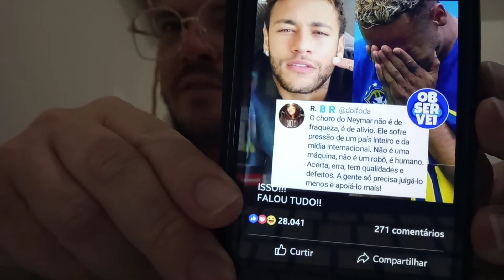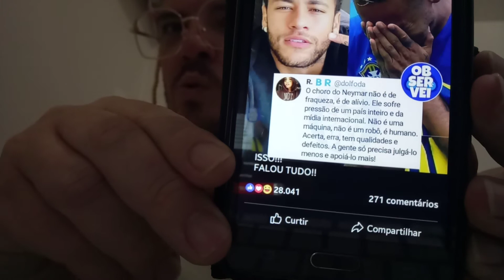SE MANCA MEU POVO!!!